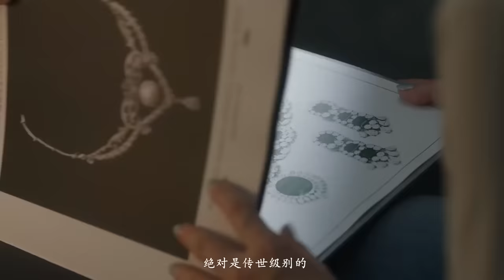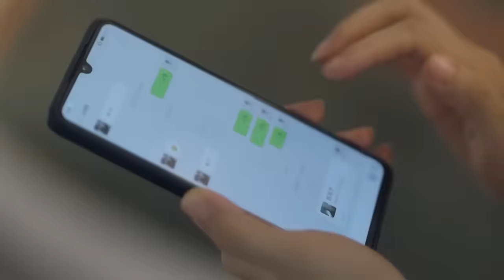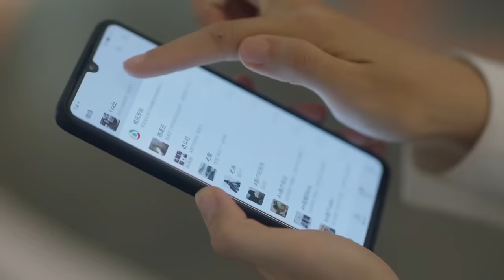提着买菜包的大妈进入奢品店，被人瞧不起，怎料一开口便要购下价值百万珠宝 🥰 中国电视剧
0:00 一个朴素的女人提着买菜包进入奢品店被一些店员漠视
1:58 女人开口要买下店内最高级别的珠宝，店员直接被惊呆
5:05 贴心店员接下大订单被心机同事觊觎